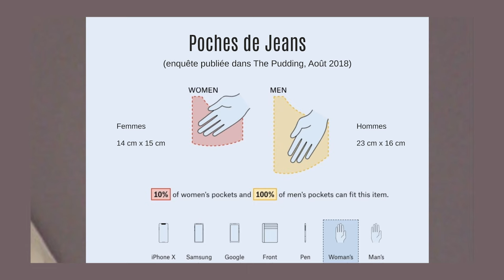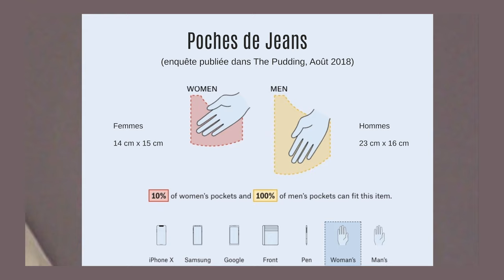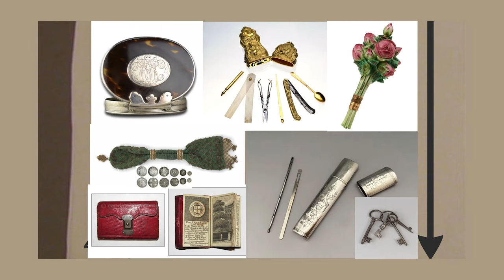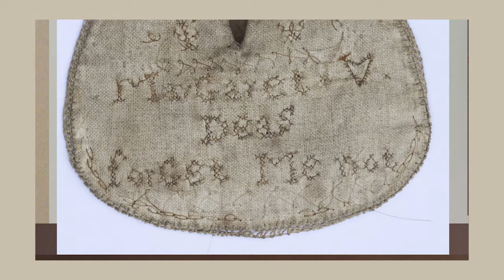Ariane Fennetaux - L’histoire au fond des poches, une autre histoire de femmes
Aux XVIIIe et XIXe siècles, les femmes n’ont pas de poches intégrées à leurs vêtements comme nous les connaissons aujourd’hui mais des poches détachables qu’elles nouent autour de leur taille.
Les poches peuvent sembler un sujet anecdotique pour l’histoire. Pourtant, plonger dans le secret des poches féminines, c’est questionner le rapport des femmes du passé à la mobilité, à la consommation, à l’intimité et repenser la manière de faire de l’histoire.
Ariane Fennetaux est historienne spécialisée dans l’histoire du vêtement, des pratiques vestimentaires et de la culture matérielle en particulier au XVIIIe siècle au laboratoire PRISMES à Sorbonne Nouvelle Université.